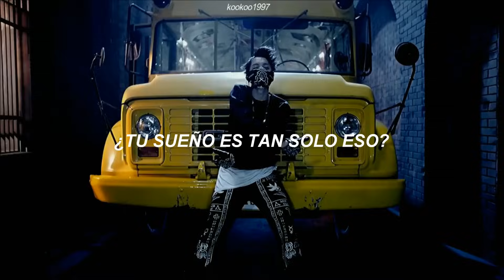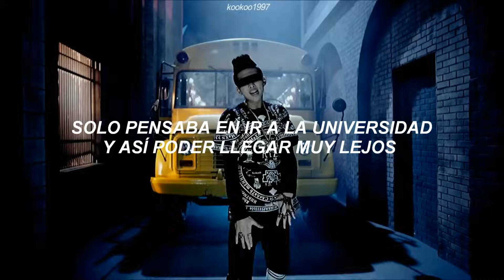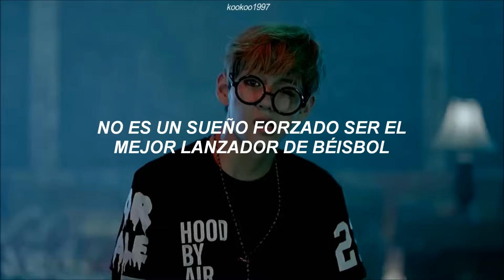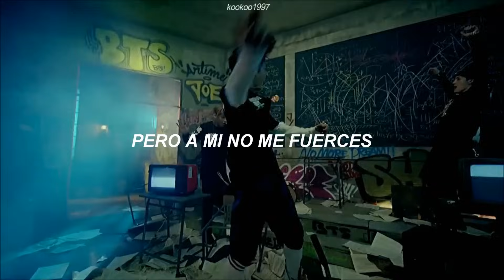No More Dream - BTS ; [mv sub. español]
No olvidemos nunca esto.